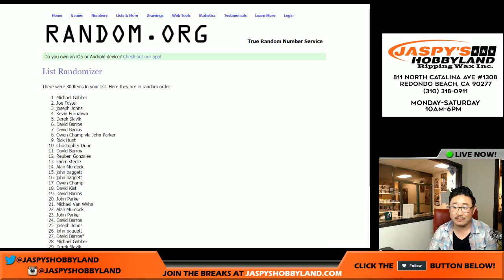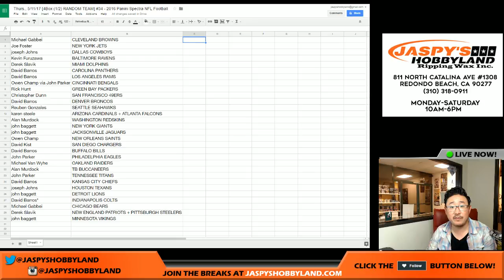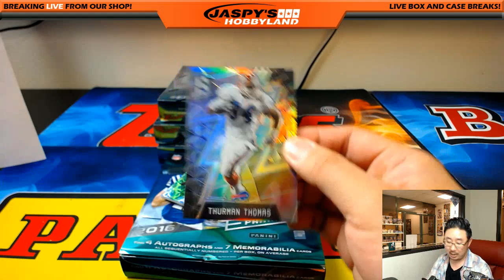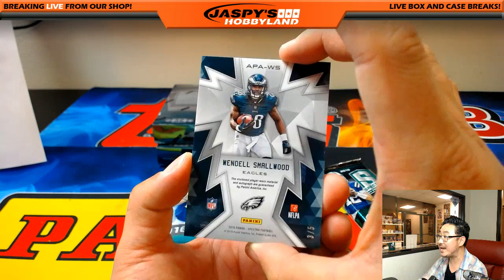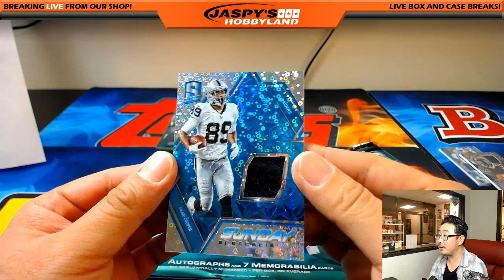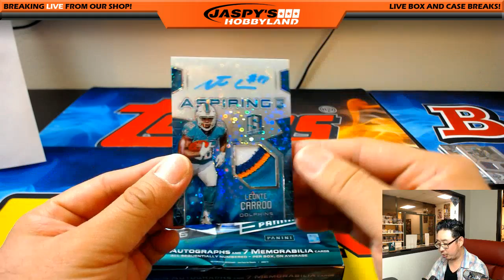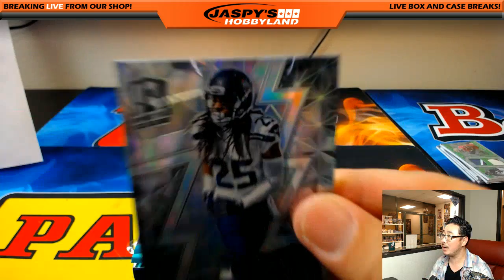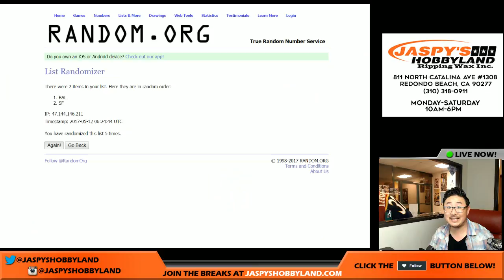Thurs., 5/11/17 [4Box (1/2) RANDOM TEAM] #34 - 2016 Panini Spectra NFL Football